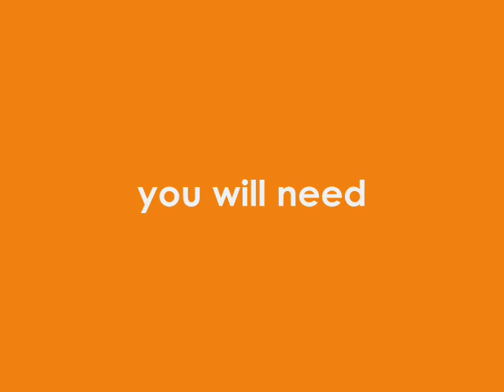How To Make A Simple But POWERFUL Knex Gun! (For Dummies)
This video shows how to make a simple easy knex elastic band gun from start to finish.

Video music  pendulum blood - sugar

If there is any problom with this gun please comtact me and I will write back as soom as possible.

But remember this Knex GUN IS EXTREMELY POWERFUL and can easily blind someone if shot in the eye. so remember to wear goggels or glasses.

Watch in high quality big screen
full volume and enjoy.